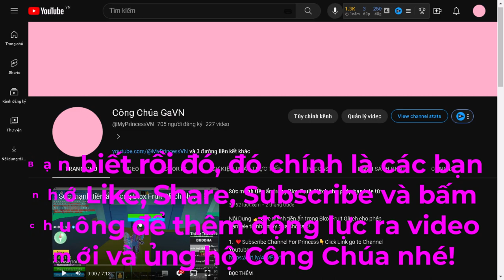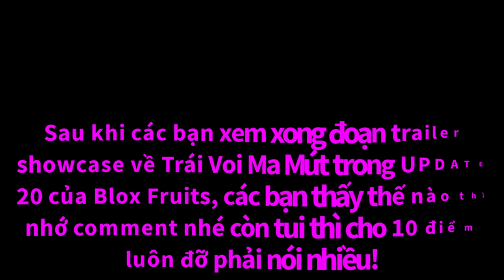Tin rất sốc: Blox Fruits UPDATE 20 sẽ phát hành trong tháng này!!!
Nội Dung 👉 Tin rất sốc: Blox Fruits UPDATE 20 sẽ phát hành trong tháng này!!!

7. Blox Fruits👇Click the link and Play Blox Fruits

Tiếng Việt.